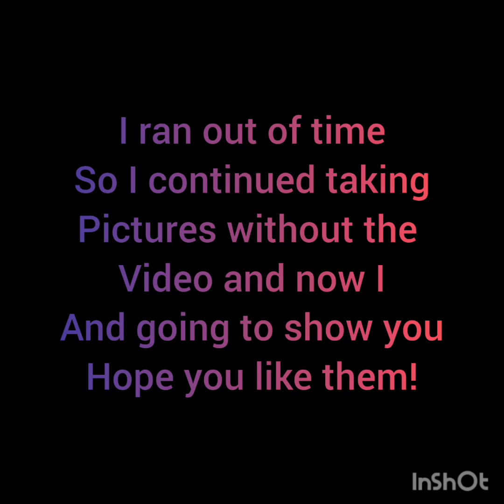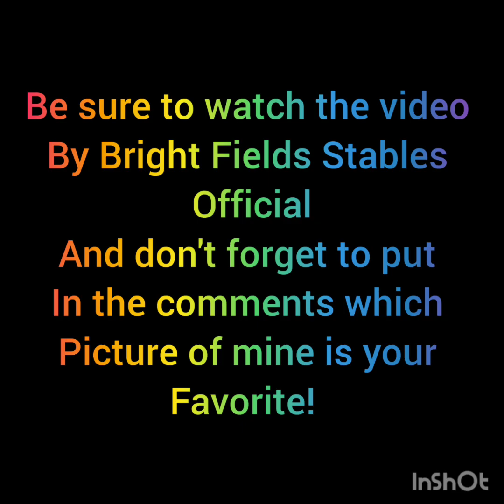photography contest with Bright Fields Stables official!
I am doing a photo contest with Bright Fields Stables official. we couldn't combine our videos so be sure to watch her video before you comment on who won. be sure to put your choice in her comments and mine. if you can't hers then mine